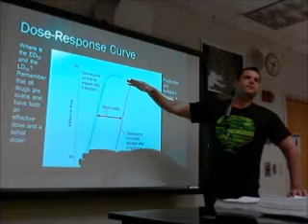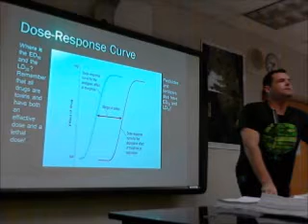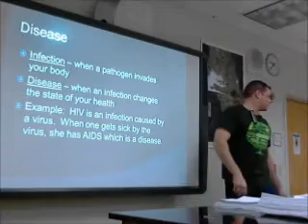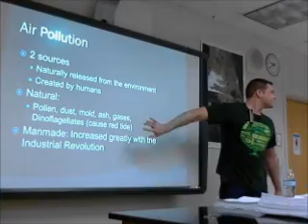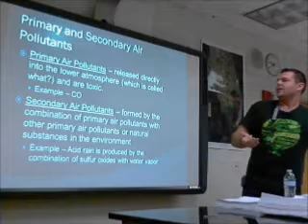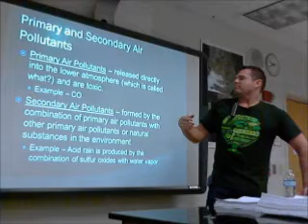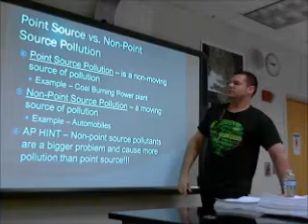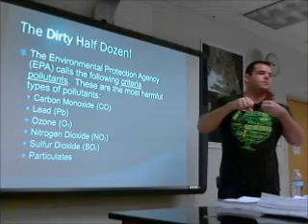April 28a Review pt 2